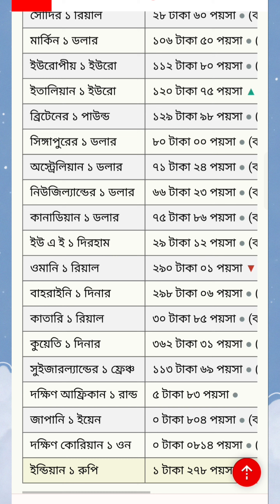আজকের টাকার রেট কত। সৌদিআরব/ ওমান/ কাতার/ দুবাই / মালয়েশিয়া । 20/03/2023 soudi money to bd tk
আজকের টাকার রেট কত। সৌদিআরব/ ওমান/ কাতার/ দুবাই / মালয়েশিয়া । 20/03/2023 soudi money to bd tk Rajdhani Vlogs